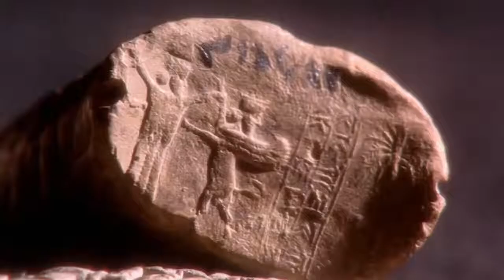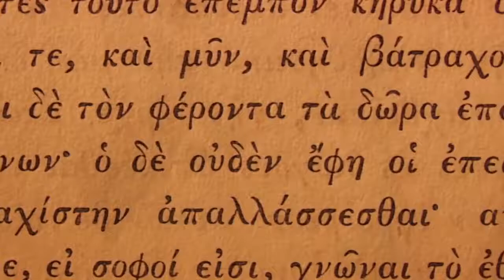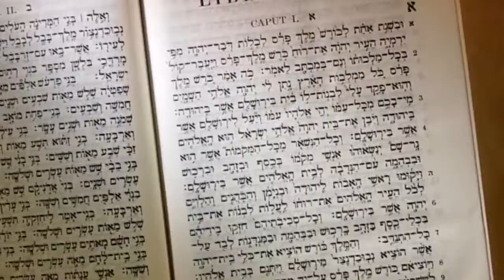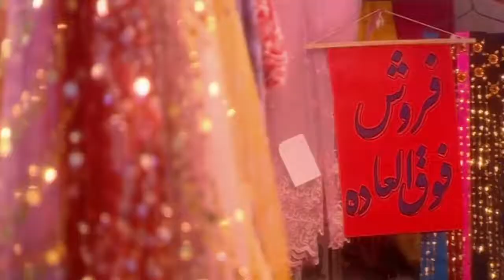Perspolis , Shiraz , Iran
Lost Worlds : Persia's Forgotten Empire ( Ancient History Documentary ) | Timeline